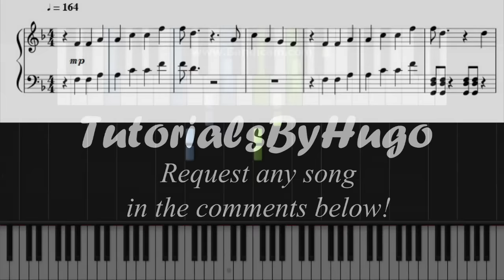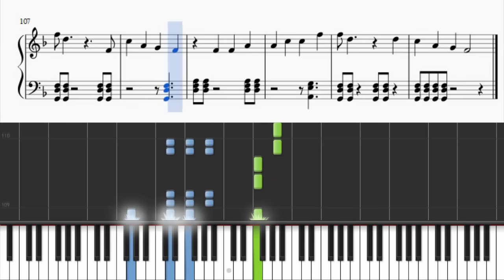Zara Larsson - So Good - Piano Tutorial + SHEETS